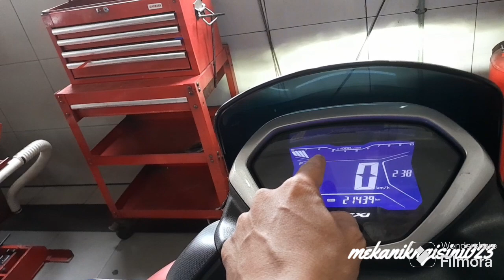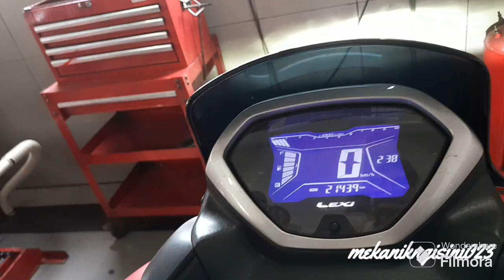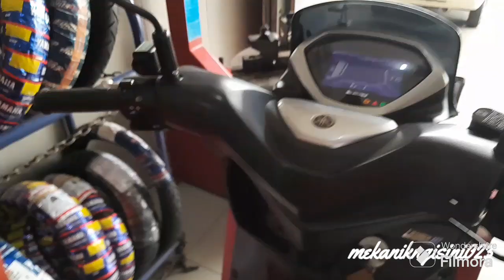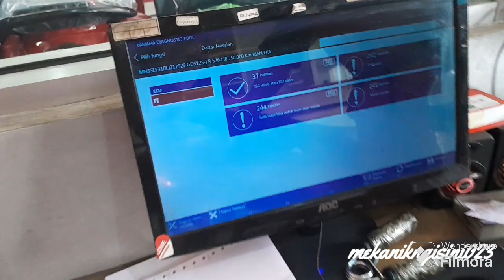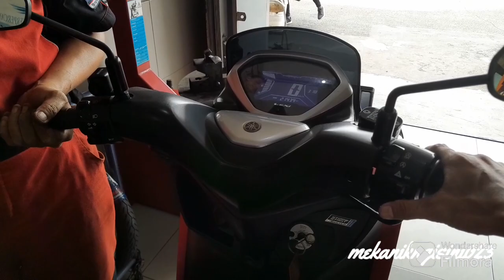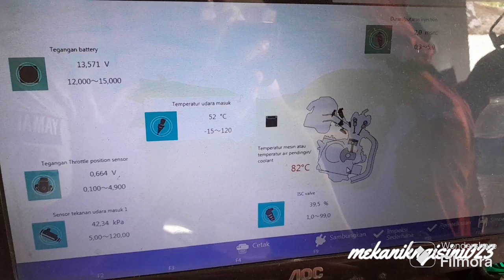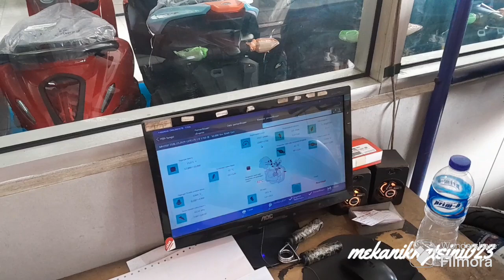LEXI ENGINE SPEED HILANG